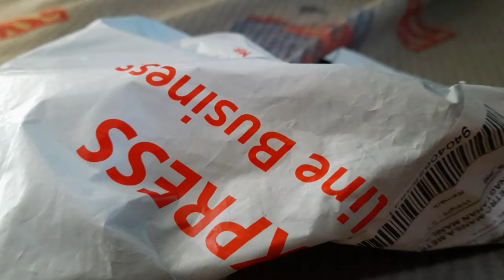Crucifix Necklace 18k Gold Plated 20 Inches Snake Chain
Very nice CrisantaJewelery Buy na guys super ganda😘

ABOUT US

Crisanta Jewellery is a retail online store that offers mix of modern & traditional graceful jewelry pieces for any occasion and a go-to everyday wear. Our focus is to provide quality pieces for our customers that shows off their sense of style & personality.

Shipping jewels at your doorstep.